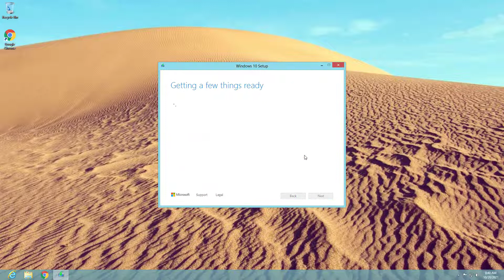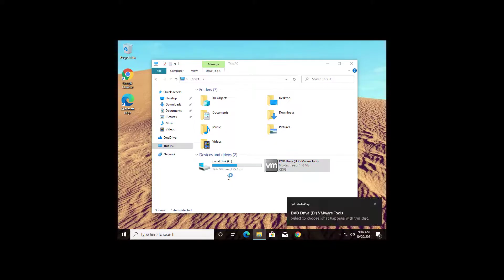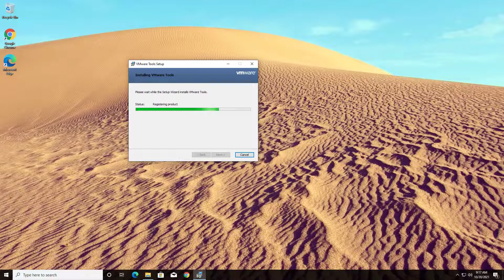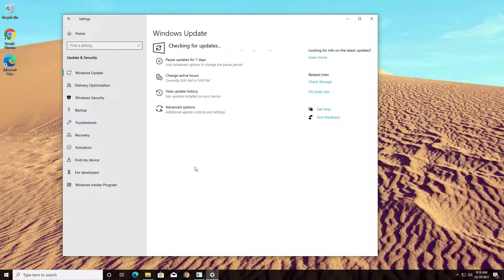How to Upgrade Windows 8 Pro Build 9200 to Windows 10 21H1 for Free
Hello everyone, in this video I will upgrade Windows 8 Pro Build 9200 to Windows 10 21H1 directly from Microsoft, without the need for an iso file or a bootable USB.

Personal information and applications will not be lost as a result of the upgrade.

Watch the video to learn how!

⏰Timestamps:
0:00 Introduction
0:25 Download Create Windows 10 installation media
1:00 Upgrade Windows 8 to Windows 10 without losing data
1:21 Login to Windows 10 21H1
1:35 Reinstall VMware Tools
2:06 Finalize

👍Use the link above, you will receive 1 month of Vultr platform service for free.